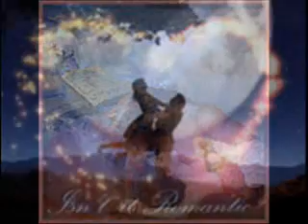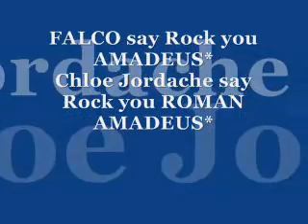Love Anger hear my Scream its calling You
P&© 2008 by EMBASSYmusic-EmM - All music composed, arranged, performed Lyrics written and Vocals by Roman Amadeus* Background Vocals Carola - Mix-Mastering at EMBASSYmusicStudio1 W~Germany - Special many thanks to my AMADEUS house band* All Rights Reserved™